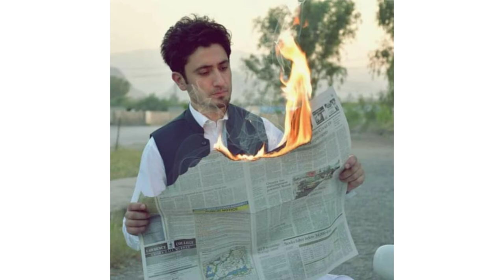music masti ejaz khan anchor Mashriq Tv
music masti ejaz khan anchor Mashriq Tv 2021

Uzair khan offical

ijaz khan Mashriq Tv  music masti
Ejaz khan Mashriq Tv music masti

Mashriq Tv